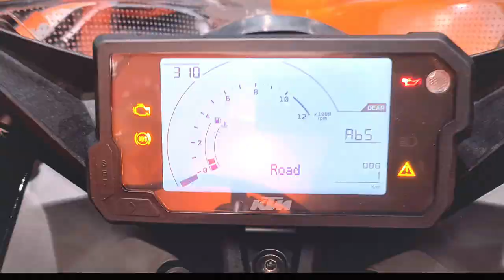Finally, KTM RC 200 New Model 2022 launched | Swadeshi launched event | KTM rc200 top speed & Milage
Hello Dosto,
               Hello guys,
                    Hello Dosto. Iss video mai aap dekhenge New model of KTM RC 200 launch event and its spacification in details. milage, top speed of the bike.
                                         This event organished by Swadeshi Bajaj KTM showroom in GT karnal road , North delhi near Azad pur mandi.
Contact person Mr Deepak 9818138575

@XtremeAdventureIndia xtremeadventureindia @Jaat on wheels

                                                      ➤SOCIAL MEDIA ➤

                                                ➤   TAGS  ➤
ktm rc 200,ktm 390 adventure,ktm rc 200 new model 2021,ktm rc new model 2022,bike launch in india 2021,launch event of ktm rc 200 bike,swadeshi bajaj gtk,ktm rc 200 walkaround 2021,ktm rc200 2022 detailed specifications,major changes of ktm rc 200 2022 model,price of ktm new model rc200 bike,ktm rc 200 price in india delhi,top speed of ktm rc 200,ktm rc 200 fuel mileage,ktm rc 200 kitna mileage deti hai
.                                                       ➤MUSIC➤